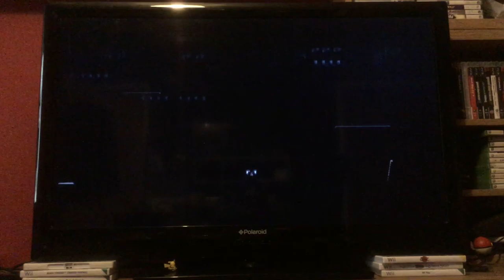Let's Play Dynasty Warriors Gundam: Episode 13: Official Mode Paptimus: The O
We play the first of two missions as Scirocco